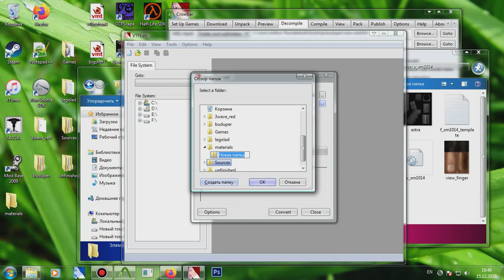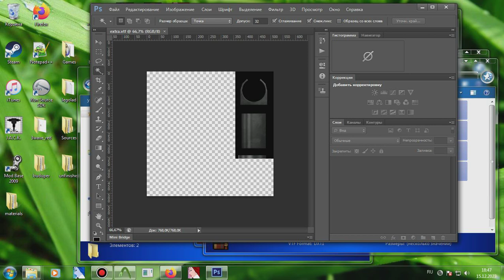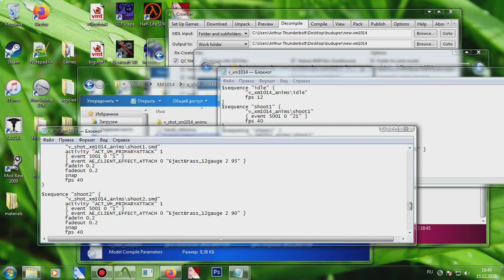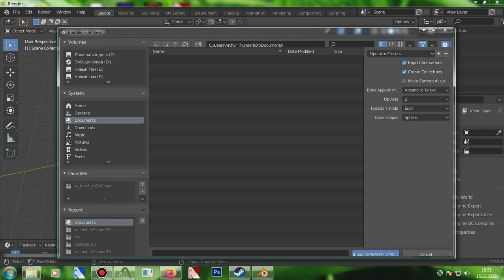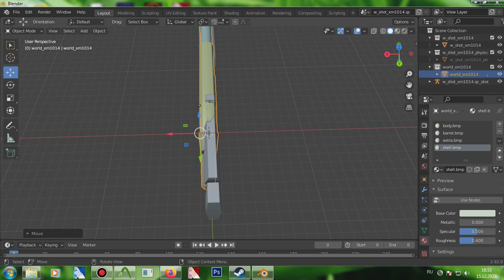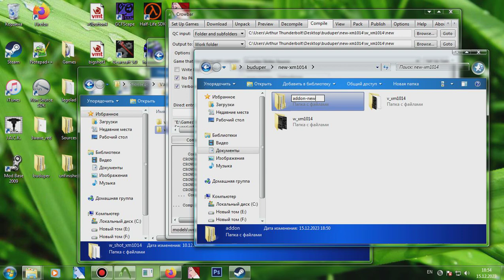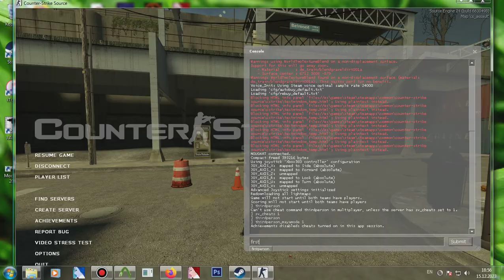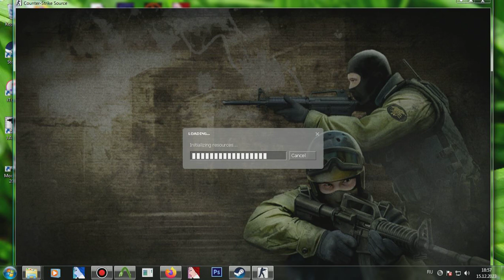G2S #58 - Porting/Improving GoldSRC World/View Models to Source (CS:S)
"Insert"  and "Draw" animations should be snap'ped! (Snap - Line)
Porting a shotgun world model is the simplest process. You don't need to attach a bone Valveclip because there aren't any :)

Remember the following tips:
-When you combine polygons, delete all vertex groups and so on from non-CSS models (leave only the geometry).
-It’s better not to divide the model (separate magazine - separate barrel).

Useful apps:
Blender. 3Dsmax. MilkShape 3D.
Ultimate SDK. Hammer. Source SDK.